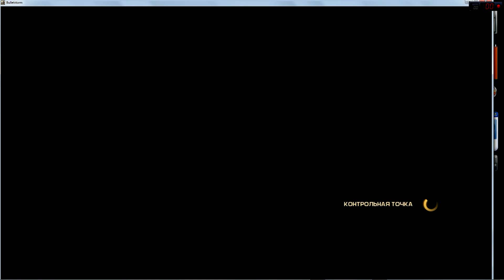15 BulletStorm "Полный бардак - Единственный путь"